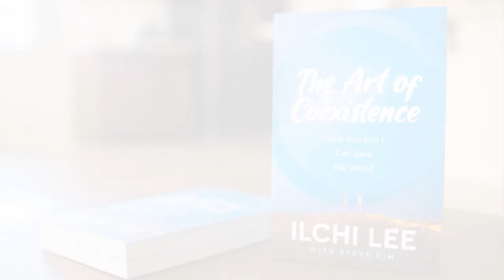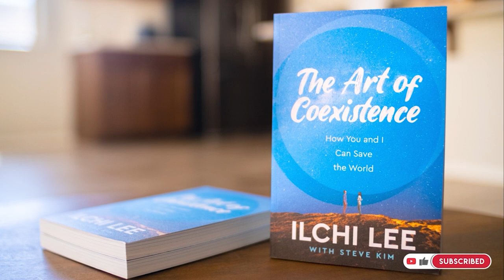How Can I Live a Life of Coexistence? | Ilchi Lee Q&A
In a live interview in November 2022 on his Korean YouTube channel, Ilchi Lee answered a series of questions about a topic that is constantly on his mind lately: coexistence. It's also the topic of his latest book, "The Art of Coexistence: How You and I Can Save the World." Hear his answer to the first question about how coexistence can be a real part of our lives and society.

Pre-order Ilchi Lee's "The Art of Coexistence," written with Steve Kim